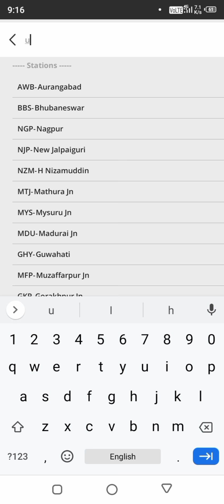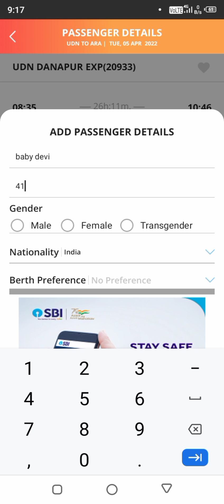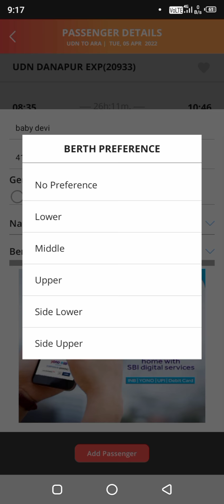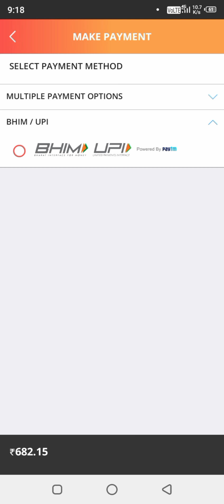ladies quata ticket kaise book kare confirm ticket by irctc